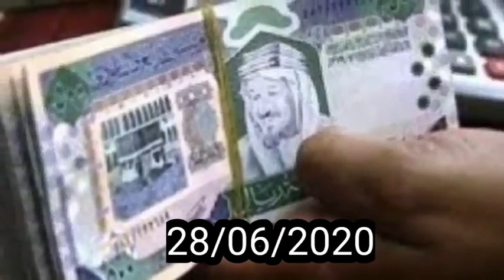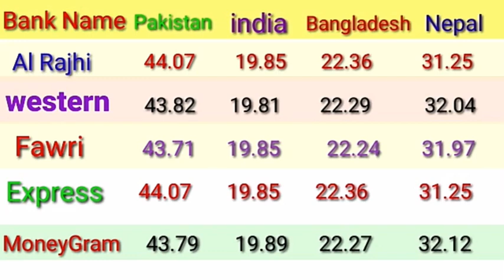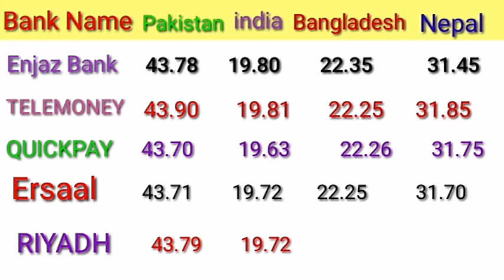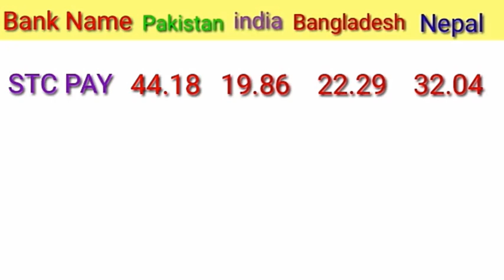AJJ RIYAL KA RATE KEYA HAY/SAUDI RIYAL RATE IN PAKISTAN INDIA BANGLADESH NEPAL/RIYAL RATE IN PAK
Today Saudi riyal rate in Pakistan INDIA BANGLADESH NEPAL/TODAY RIYAL RATE
Saudi riyal ka rate batao
Saudi riyal ratt bank enjaz
Saudi riyal ratt bank faweri
Saudi riyal ratt bank INDIA